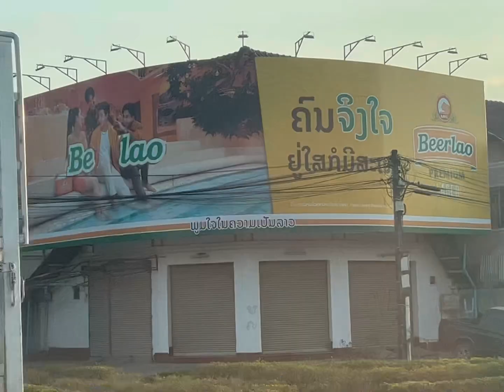Lambodia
Starting in Laos and making our way down to Cambodia.

The bus rides were an experience, dodging old men, scooters, and almost clearing cliffs.